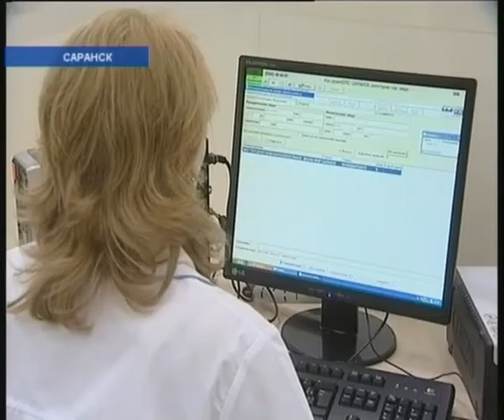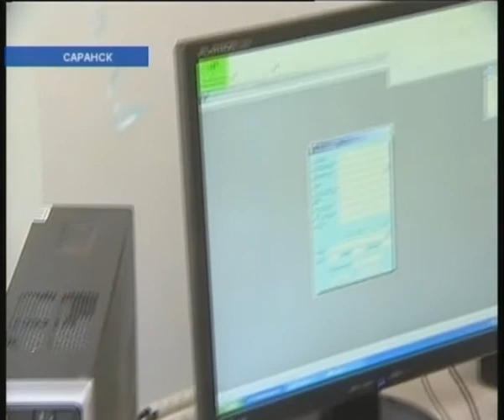КОНТАКТ-ЦЕНТР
Новости Мордовии КОНТАКТ-ЦЕНТР